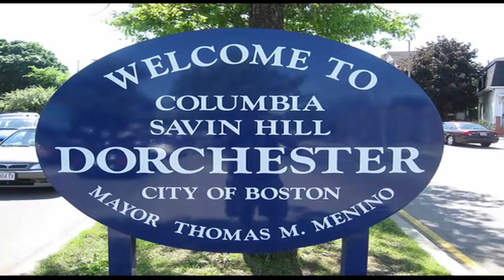500 Million Yr Old Zinc Goblet Found In Quarry?